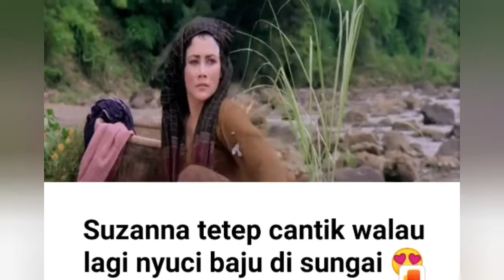Suzzanna Sedang Nyuci Baju Di sungai film Sangkuriang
Sangkuriang film yang dibintangi oleh aktis fenomenal yaitu Suzzanna